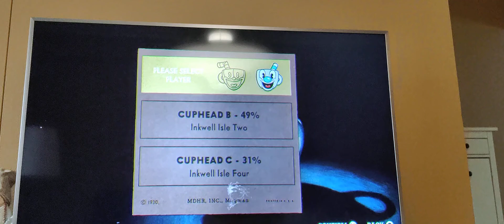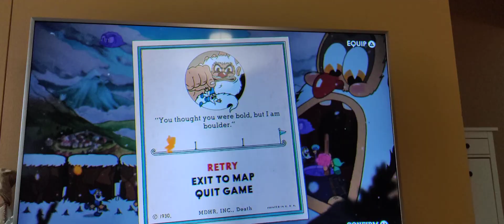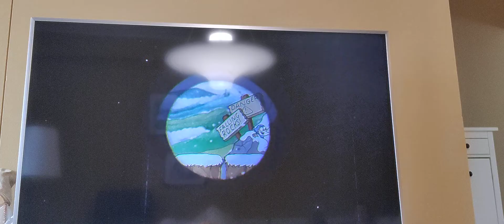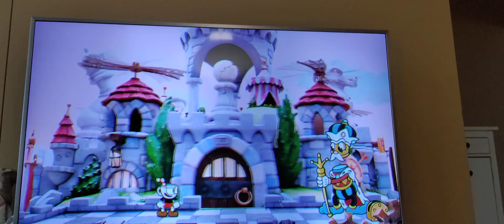cuphead the lastcorse #1